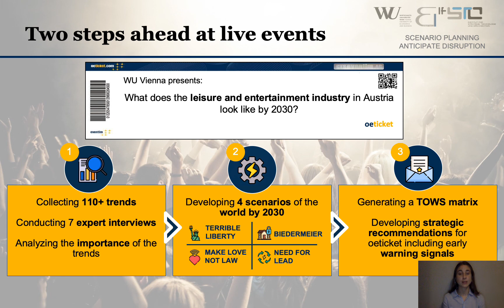E&I Touchdown: Austria's entertainment industry of the future (Live1)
In our project courses, E&I students work on diverse problem statements together with our project partners like Microsoft, ÖBB or FESTO. At the E&I Touchdown, E&I students pitch their innovative solutions in front of a broad audience.